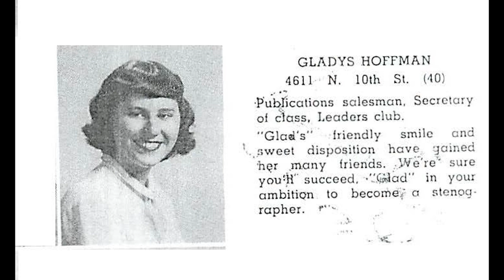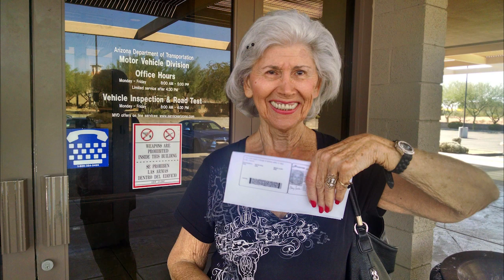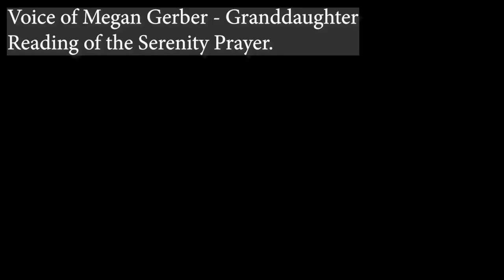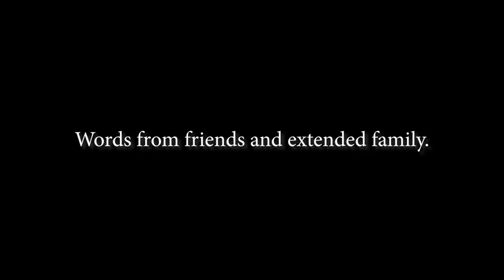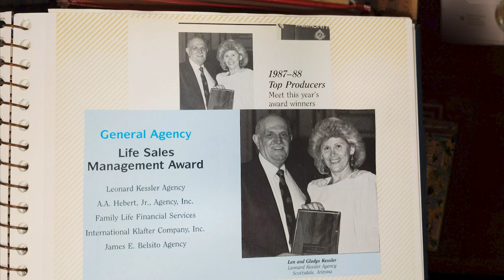Gladys Kessler - Nov 27th, 1933 - August 14th, 2020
Join us for a memorial honoring Gladys Kessler on Saturday March 12th at 11AM MST/ 10AM PST. Make sure to say hello in the chat. Also, please visit her Obituary page and share any photos or memories you have there.

Order of Service:

Slideshow
Welcome
Lighting of the Yahrzeit Candle and reciting of the Yahrzeit prayer.
A memory from Sam Gerber
Reading of the Mourners’ Kaddish
A memory From Matthew Gerber
A memory from Sarah Riley
Reading of the Shema Prayer
A memory from Robyn Gerber
Kriah prayer
A memory from Megan Gerber
Poem: If Flowers Grow in Heaven
A memory from Jason Gerber
A memory from Sarah “Blue” Gerber
The Serenity Prayer
A memory from Howard Gerber
A lletter from Rabbi Bonnie
A memory fromRobert Gerber
A selection of condolences
A memory from Beth Gerber
Words from extended family and friends
Closing Prayer
Slideshow